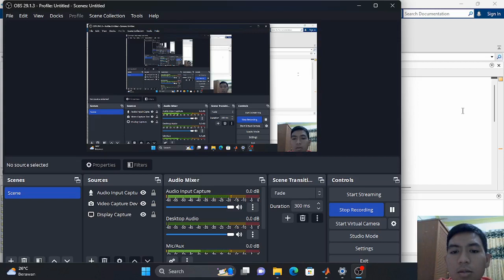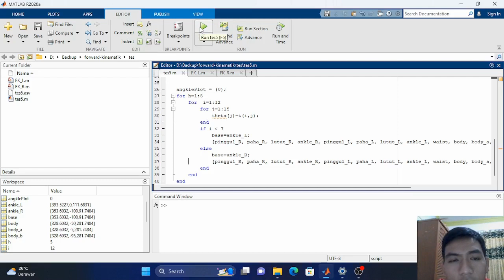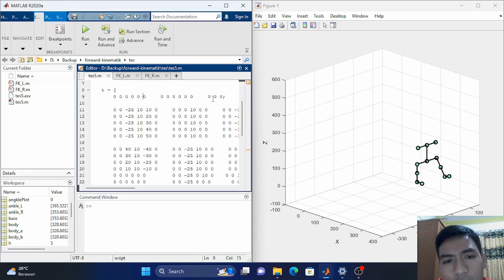Legged Robot Simulation using MATLAB